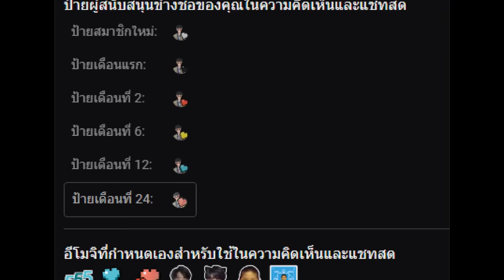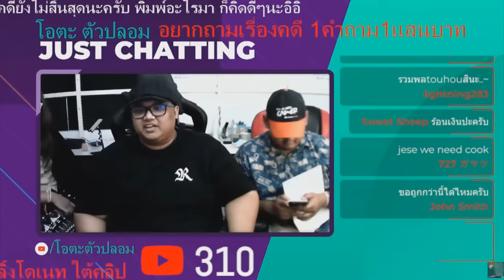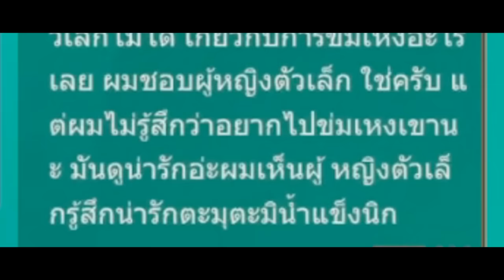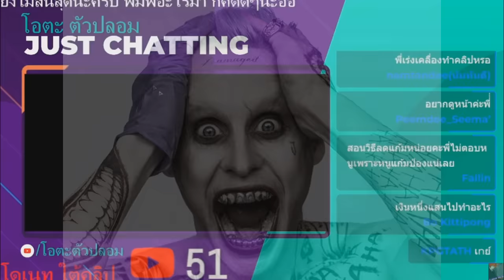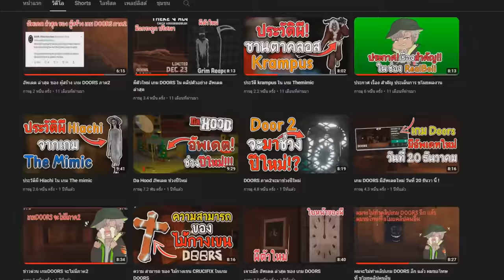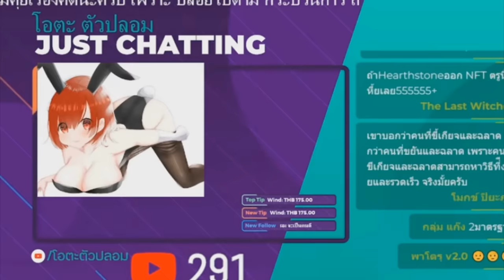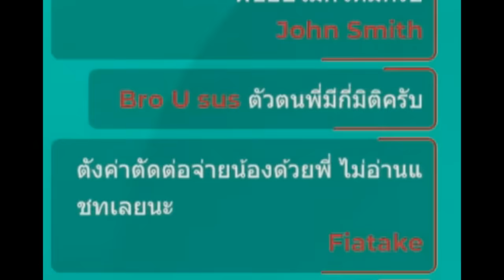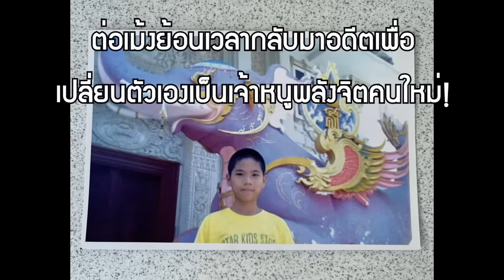ไขรหัสลับ "โอตะ ตัวปลอม" | เขาคือใคร Side Story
00:00 เกริ่นนำ
01:23 OP
02:10 รำลึกความเดิม
02:45 Chapter 1 ไม่ใช่ฉัน แต่ใช่เธอ
07:34 Chapter 2 การชี้แจงที่โคตรย้อนแยง
09:48 Chapter 3 ไขภาษากายกับโอตะตัวปลอม
12:30 ความรับผิดชอบก็ต้องมี!?
14:01 Chapter 4 มีพิรุธนะ
18:05 Chapter 5 ยอดนักเบี่ยง
20:22 Chapter 6 ใครรีบก็เปิดก่อน
22:41 คุยกับโอตะตัวปลอม
27:25 Chapter 7 หลักฐานสำคัญ
34:30 อ้ายบ่อยากเชื่อสายตา
38:50 เปิดตัวแขกรับเชิญพิเศษ
44:22 โอตะ x Real boii
47:17 Chapter 8 จุดเล็กๆ ที่เรียกว่าโอตะตัวปลอม
49:49 Chapter 9 สารภาพความจริง!
52:45 Chapter 10 ตังค์ผมละพี่
54:15 บทสรุป
56:20 ทำอย่างไรถ้าเป็นโอตะตัวปลอม ?
57:30 สถานการณ์ปัจจุบัน
01:01:08 End Credit

Ophtus Phantom แว่นซีรี่ย์ท็อปของ Ophtus ผลิตด้วยเทคโนโลยี Laser Cut